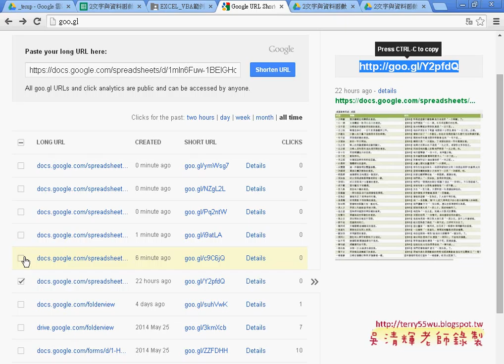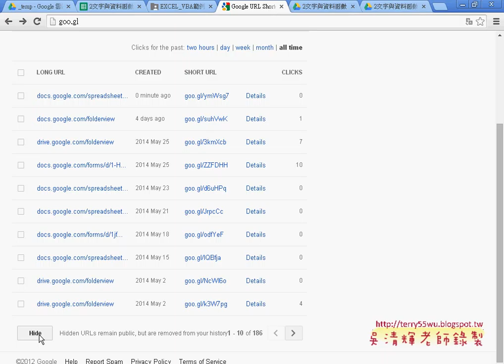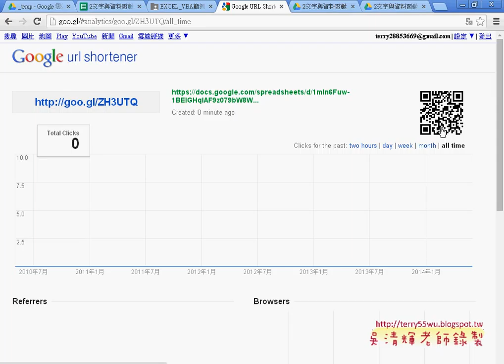01 如何使用雲端資料庫東吳EXCEL VBA 吳老師